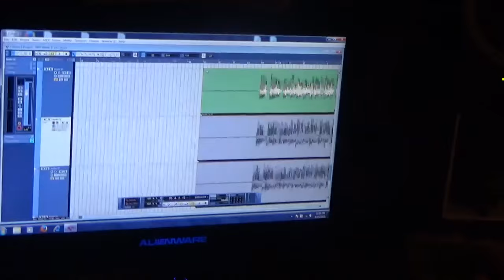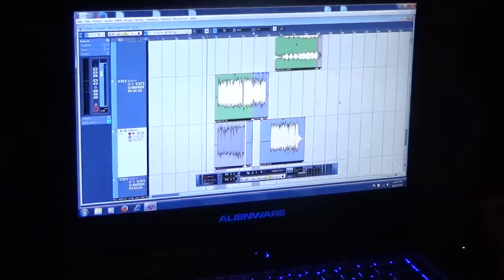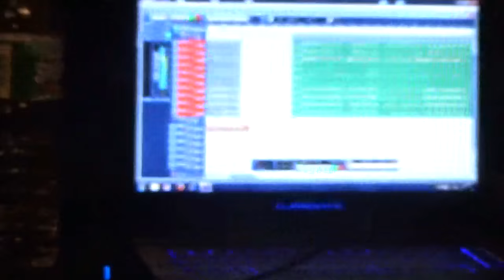Crimshaw Records the VALERIE E.P. Day 1: Drums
On a warm September Tuesday Crimshaw (minus corporate Vince Fury) headed out to begin tracking their upcoming EP: Valerie. Joey Dee laid down the drum tracks like a monster.